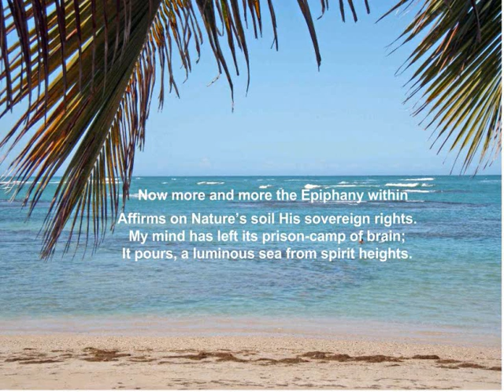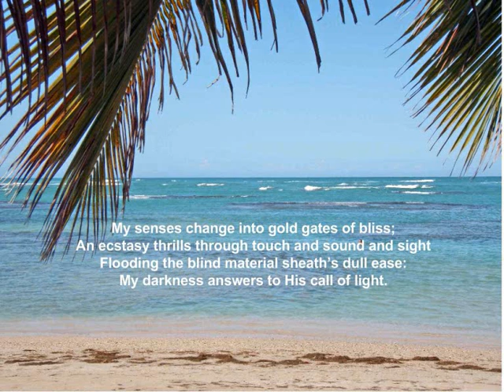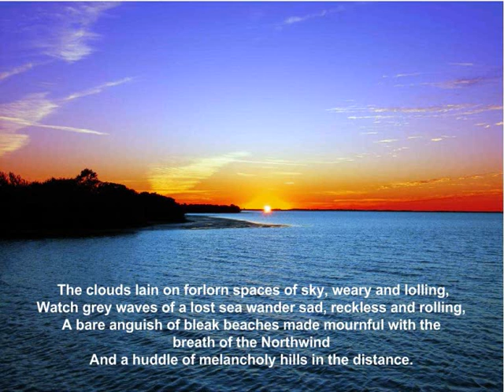Soul In The Ignorance, The Inner Sovereign, Soul's Scene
Poetry from Collected Poems By Sri Aurobindo

Poems Published in On Quantitative Metre 577
Soul in the Ignorance

Soul in the Ignorance, wake from its stupor.
Flake of the world-fire, spark of Divinity,
Lift up thy mind and thy heart into glory.
Sun in the darkness, recover thy lustre.
One, universal, ensphering creation,
Wheeling no more with inconscient Nature,
Feel thyself God-born, know thyself deathless.
Timeless return to thy immortal existence.

Sonnets 613
The Inner Sovereign
Now more and more the Epiphany within
Affirms on Nature's soil His sovereign rights.
My mind has left its prison-camp of brain;
It pours, a luminous sea from spirit heights.
A tranquil splendour, waits my Force of Life
Couched in my heart, to do what He shall bid,
Poising wide wings like a great hippogriff
On which the gods of the empyrean ride.
My senses change into gold gates of bliss;
An ecstasy thrills through touch and sound and sight
Flooding the blind material sheath's dull ease:
My darkness answers to His call of light.
Nature in me one day like Him shall sit
Victorious, calm, immortal, infinite.

Soul's Scene
The clouds lain on forlorn spaces of sky, weary and lolling,
Watch grey waves of a lost sea wander sad, reckless and rolling,
A bare anguish of bleak beaches made mournful with the
breath of the Northwind
And a huddle of melancholy hills in the distance.
The blank hour in some vast mood of a Soul lonely in Nature
On earth's face puts a mask pregnantly carved, cut to misfeature,
And man's heart and his stilled mind react hushed in a spiritual
passion
Imitating the contours of her desolate waiting.
Impassible she waits long for the sun's gold and the azure,
The sea's song with its slow happy refrain's plashes of pleasure,—
As man's soul in its depths waits the outbreaking of the light
and the godhead
And the bliss that God felt when he created his image.